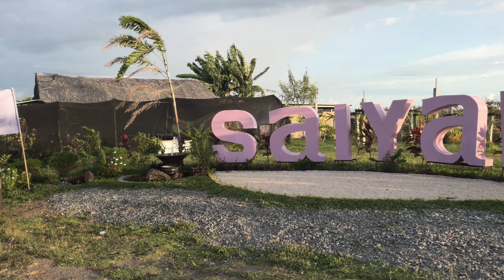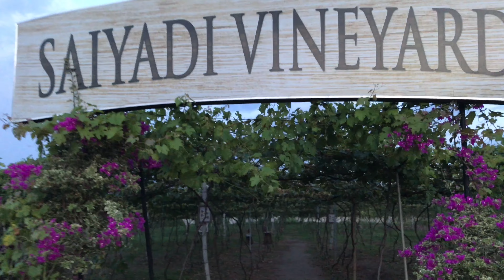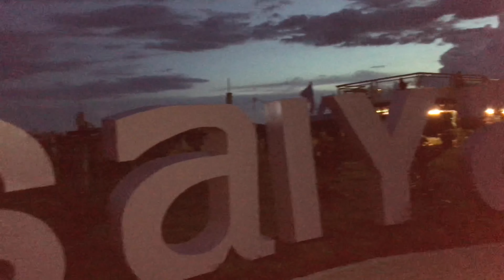SAIYADI VINEYARD || GRAPE PICKING || GENERAL SANTOS CITY nkita mo ba?comment lng MairineGemora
SAIYADI VINEYARD a new destination and tourist spot here in Tambler General Santos City. A place you can unwind, chill, relax,and enjoy the fresh air and overlooking view and amazing perfect sunset in their breeze view area. You can also experience Grapes picking for 250/kg and 230/kg for vaccinated guest. Entrance free is 50 pesos per head pls.always follow health protocols. Pls message their fb page before going para d masayang ang time ninyo if ever hindi pa season for picking. Pls. Staysafe and Godbless.
MairineGemora